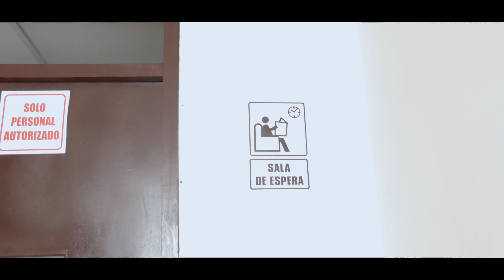CAS DENT | Consultorio Dental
Consultorio dental cumpliendo con todos los protocolos de bioseguridad.
Ubicación: Urbanización  Santa Cristina N4-Lt. 18